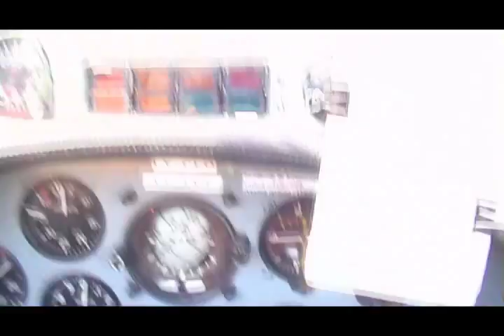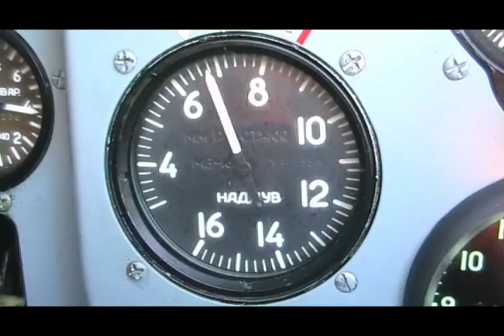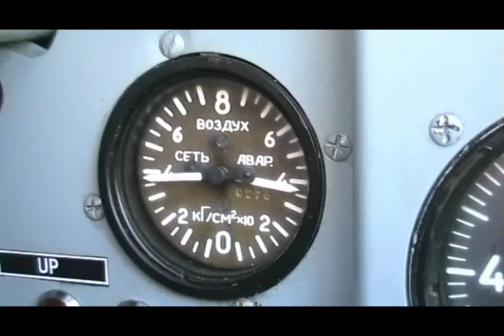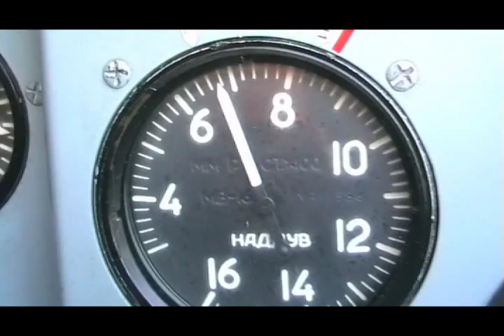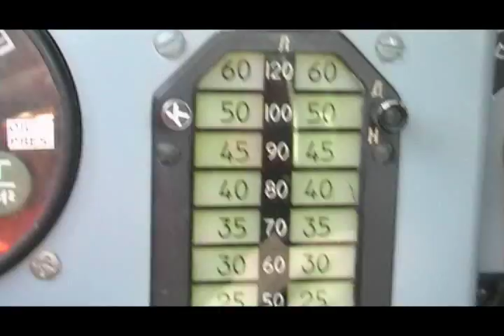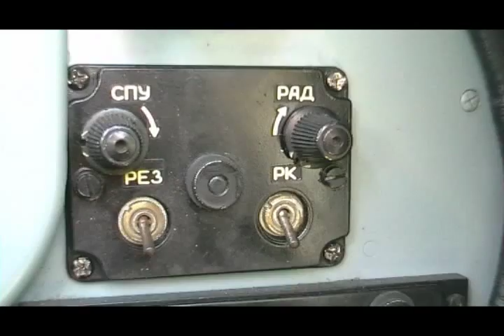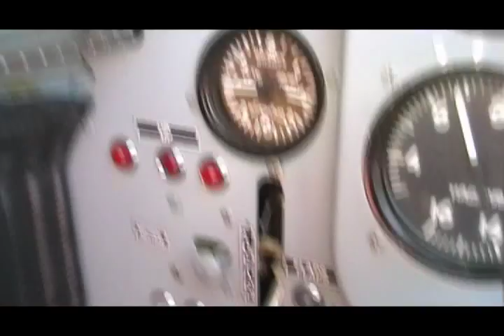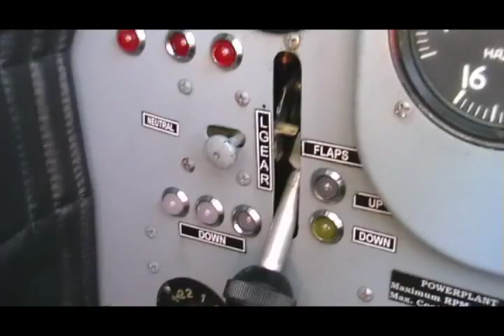Yakovlev Yak-52 Cockpit Tour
At CTVA 2008.